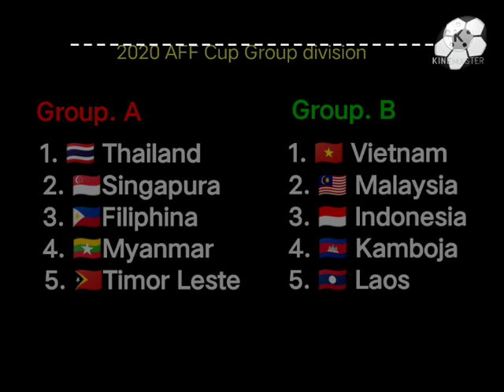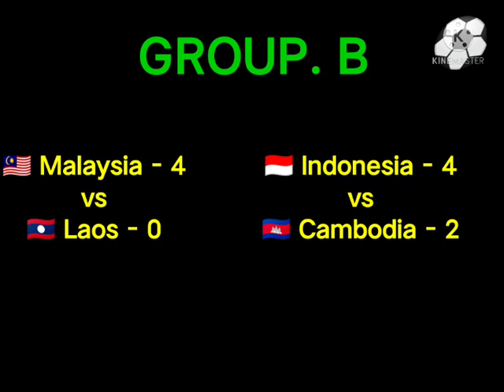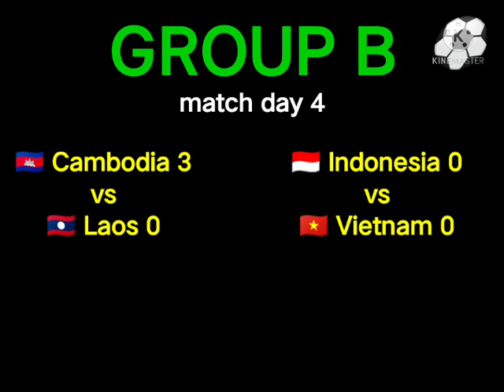Hasil piala AFF hingga match day 5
berikut hasil pertandingan fase grup hingga pertengahan 5